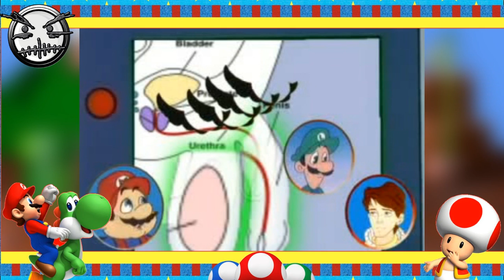50 CURIOSIDADES DE MARIO BROS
▬▬▬▬▬▬▬▬▬▬▬ஜ۩۞۩ஜ▬▬▬▬▬▬▬▬▬▬▬▬▬▬
🔰🔰🔰🔰🔰LEA LA DESCRIPCION DEL VIDEO🔰🔰🔰🔰🔰
▬▬▬▬▬▬▬▬▬▬▬ஜ۩۞۩ஜ▬▬▬▬▬▬▬▬▬▬▬▬▬▬
▬▬▬▬▬▬▬▬▬▬▬ஜ۩۞۩ஜ▬▬▬▬▬▬▬▬▬▬▬▬▬▬
👉🏼STALKEAME EN MIS REDES
▬▬▬▬▬▬▬▬▬▬▬ஜ۩۞۩ஜ▬▬▬▬▬▬▬▬▬▬▬▬▬▬

👥skype:emmmanuel.g.m
👥Agregame tambien en WiiU como: Deus1990
👥PSN: expedio1990
👥xbox: Expedio90
▬▬▬▬▬▬▬▬▬▬▬ஜ۩۞۩ஜ▬▬▬▬▬▬▬▬▬▬▬▬▬▬

▬▬▬▬▬▬▬▬▬▬▬ஜ۩۞۩ஜ▬▬▬▬▬▬▬▬▬▬▬▬▬▬